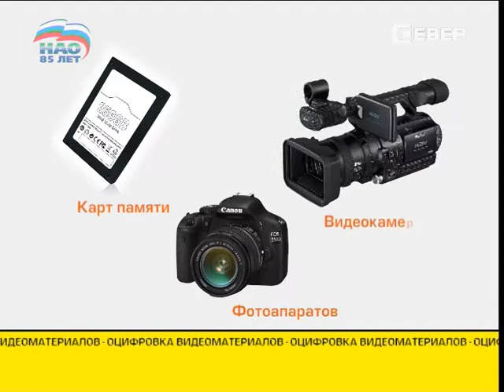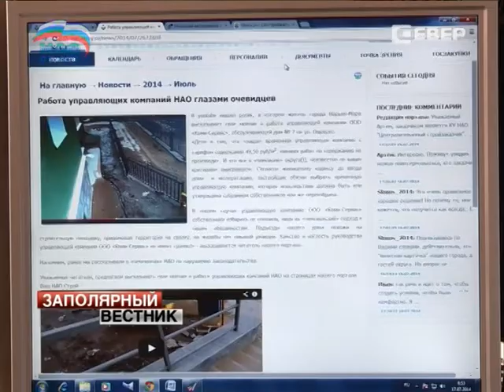Заполярный вестник от 18.07.2014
Главные темы выпуска:

В работе правоохранительных органов региона замечены серьезные огрехи.

Вооружившись перчатками с полиэтиленовыми мешками, полицейские вышли на субботник.

Лучшего по кроссу, велопробегу и стрельбе по мишеням выбрали в Коткино.